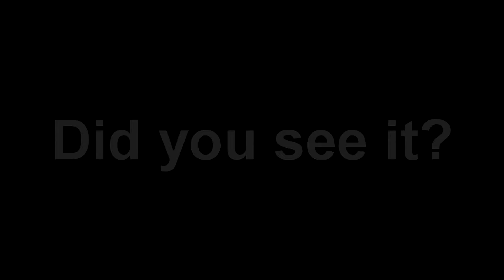American Truck Simulator Horrible Crash While Caravanning with a Friend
You may not see it at first, but wait for it...

For more content, visit my twitch channel to watch me stream live and join in on the chat and streaming fun!